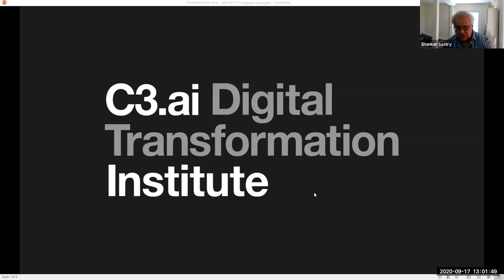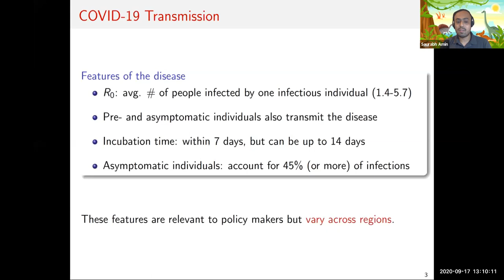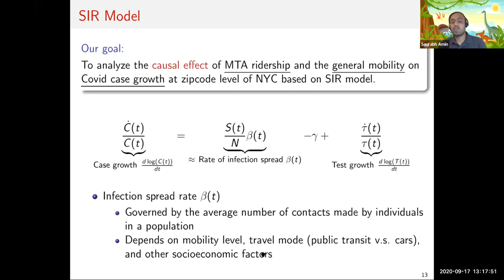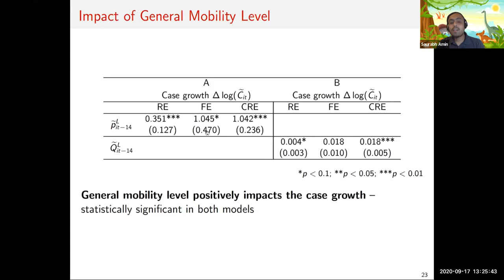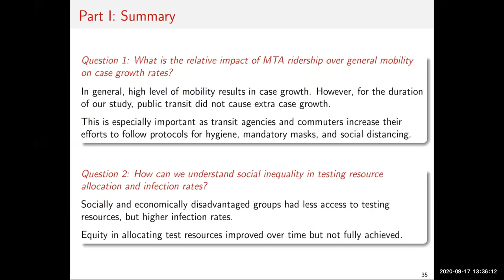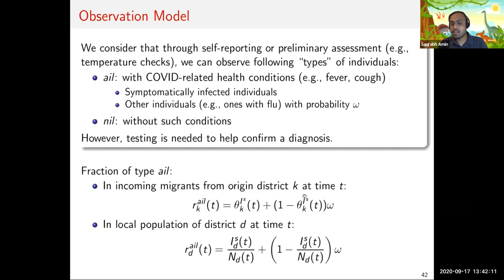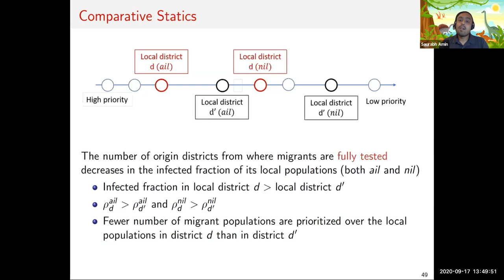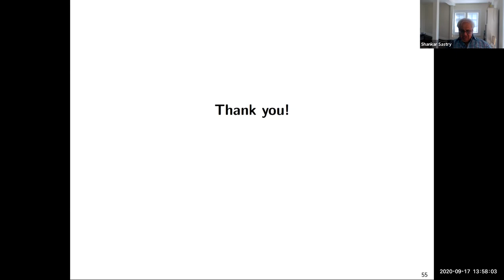Saurabh Amin: Impact of Mobility on Epidemic Spread: Some Lessons from NYC and India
In this talk, we analyze the impact of mobility services (in particular, public transportation systems) on the spread of COVID-19. We also propose testing strategies based on mobility between areas with heterogeneous risk levels to control disease transmission. Our work focuses on two distinct regions: (1) NYC – where a significant number of people rely on the MTA for their daily commute; and (2) Odisha – an eastern state in India which saw a significant influx of migrant workers from COVID hotspots. In both regions, high levels of human mobility and limited testing capacity led to a rapid increase of COVID cases. In the study of NYC, we run panel analysis to evaluate the relative impact of MTA ridership over general mobility on the growth in cases at the zipcode level. We find strong heterogeneities across zip codes, which can be explained by socioeconomic factors and unbalanced testing resources. Importantly, we find that while a higher level of general mobility is associated with an increase in cases, the MTA usage did not lead to additional growth in cases after April. In contrast, the district-level data from Odisha exhibits strong correlation between case growth and volume of incoming migrant workers from high-risk states after May. We construct an optimization model that allows the state health authority to effectively allocate testing resources to worker populations based on the heterogeneous risk levels at their origin states and the local district population. This work is joint with Manxi Wu, Isabel Munoz, Devendra Shelar, and R. Gopalakrishnan.